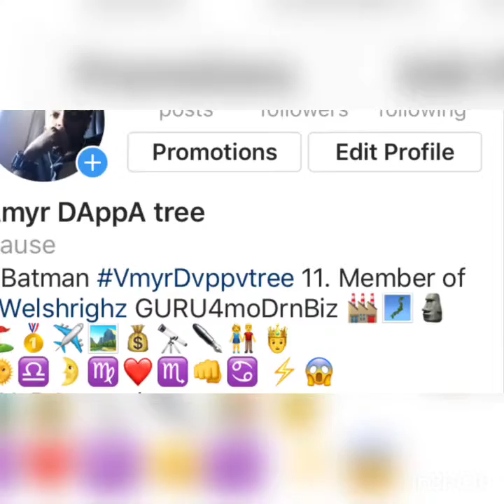Being assertive vs Controlling with women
Cool slice , designed to help people relate better between their needs and desires.

For more &/Personalized alternatives to improve your lifestyle add like from this vid, make a consultation with me here :

Article in Huffington post about my original structure (Website included in first paragraph)

My 1st (erotic fiction)book of this series ($3)

Airbnb code
($65 off first  rental)

Women’s self help

Code : Vmyrdvppvtree796